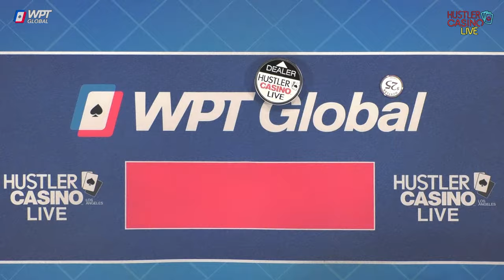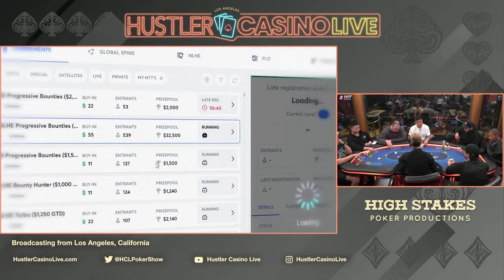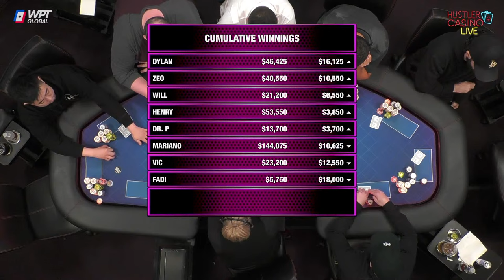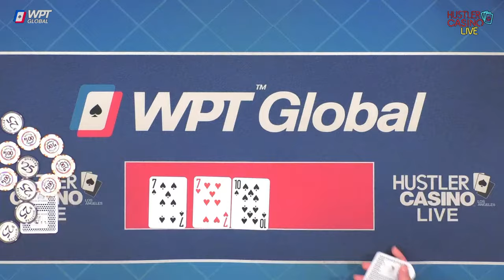Mariano Plays $25/50 No Limit Hold'em w/ Henry, & Dylan Flashner - Commentary by Christian Soto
Executive Producer: Nick Vertucci
Executive Producer: Ryan Feldman
Director: Neve Levy
Head of Video Production:  Kyle Ravreby
Audio Technician: David Olivares, Gerry Feldman
Graphics Technician: Mike Peluso
Video Production: Aatmaj Kapoor, Nathan Ramirez, Christian Pangrazio
Animation: Alejandro Indriago
Casino GM: Shaun Yaple
System Engineer: Brett Drolet
Production Coordination: Clint Santiago Dahl

$0 - $25k =
$25k - $50k =
$50k+ =
0:00 Countdown
24:47 Best Show Intro on Earth
29:07 Never Fold, Raise It Up
30:20 Player Introductions & Starting Chip Counts
34:30 Henry A4 v Dylan 97 | First Hand Off The Deck!!
55:50 Zeo 65 v Fadi JJ
1:05:25 Henry 88 v Zeo AQ | Cumulative Winnings I
1:18:40 Dr. P JJ v Dylan KK | Mariano 88 v Fadi AK
1:40:15 Henry 87 v Vic 99
1:53:15 Henry Q2 v Vic A3
2:04:17 WPTGlobal.com, No Rake, No Excuses! Code: HUSTLER
2:16:45 Mariano 96 v Dr. P T9
2:27:20 Dylan AK v Henry AQ | Stand Up Game Begins!
2:32:35 Zeo AJ v Henry 22 | Cumulative Winnings II
2:41:10 Dr. P 99 v Zeo AJ | Thirsty Thursday Lineup!
2:52:00 Dylan A9 v Mariano KQ
3:05:15 Mariano AJ v Dylan AQ | Dylan KT v Mariano T3
3:23:35 Will AK v Mariano AK || Next Wednesday!! Princess Love & Friends!!!
3:35:55 Cumulative Winnings III
3:50:55 Fadi AJ v Will QT | ___ has left the building
4:32:15 Mariano 22 v Dr. P AQ
4:45:44 Will AK v Dr. P A5
5:01:50 Henry QQ v Mariano JT
5:22:00 Dylan JJ v Henry AK
5:26:40 Final Stats, Christian Sign Off & Ending Credits